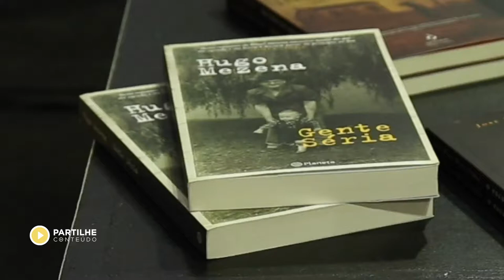FOLIO 2018 - Hugo Mezena, Jose Riço Direitinho e Henrique Manuel Fialho - O Escritor e o Leit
O escritor e o leitor “Fora do Lugar” em debate no Folio, na Livraria da Adega, com Hugo Mezena, Jose Rico Direitinho e Henrique Manuel Bento Fialho, e moderação de João Nazário.